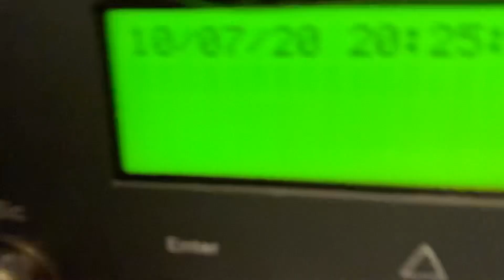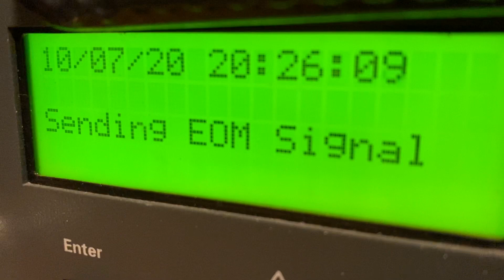EAS 1115: LAW ENFORCEMENT WARNING IN UTAH